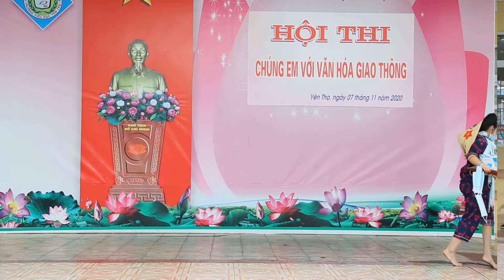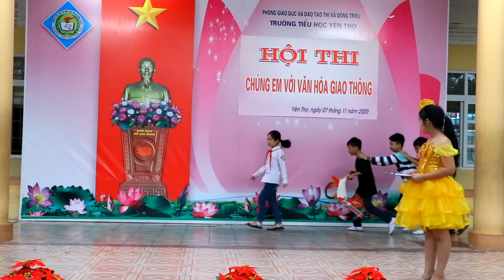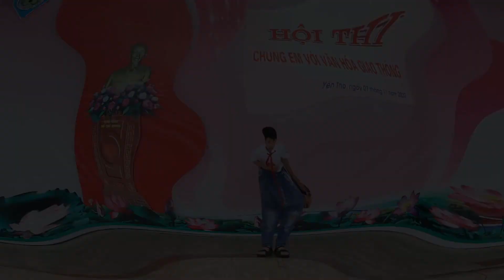💥CUỘC THI TUYÊN TRUYỀN, GIÁO DỤC AN TOÀN GIAO THÔNG NĂM 2020-2021 |👑 Trường TH Yên Thọ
💥CUỘC THI TUYÊN TRUYỀN, GIÁO DỤC AN TOÀN GIAO THÔNG NĂM 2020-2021
👑 Trường  TH Yên Thọ

Bước 1: Like Fanpage "DDCI Đông Triều"
 🏆🏆 Cách thức tính điểm:
 Mỗi một lượt LIKE hoặc biểu tượng cảm xúc trên video được tính 2,0 điểm.
✅ Mỗi lượt SHARE video ở chế độ công khai được tính 3,0 điểm.
✅ Lượt tiếp cận: 1000 lượt = 1 điểm
✅Lượt tương tác: 1000 lượt = 1 điểm
✅⚠ Mỗi tài khoản facebook được chia sẻ 1 lần trên tường cá nhân
 Ban tổ chức chỉ tính điểm trên số lượt LIKE và SHARE tại video đăng tải trên fanpage DDCI Đông Triều - fanpage chính thức của cuộc thi.
 ⚠⚠Thời gian kết thúc bình chọn và chia sẻ trên hệ thống trực tuyến: 16h00 ngày 10/12/2020.
 ⚠⚠Thời gian chấm vòng chung kết và trao giải cuộc thi: từ ngày 10/12/2020 đến ngày 12/12/2020.
 ⚠⚠ Để hướng tới sân chơi lành mạnh và ý nghĩa, ban tổ chức sẽ dỡ bỏ khỏi hệ thống bình chọn video có sự gian lận về lượt LIKE và SHARE.